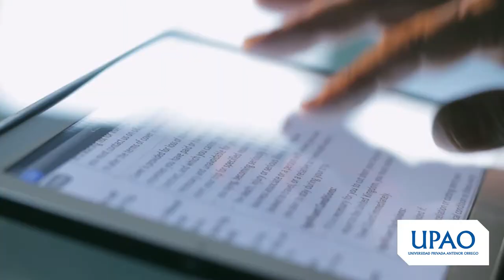Examen de admisión: 15 AGO.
Nuestra calidad y exigencia académica se mantienen, inscríbete y sé parte de nuestra gran familia.